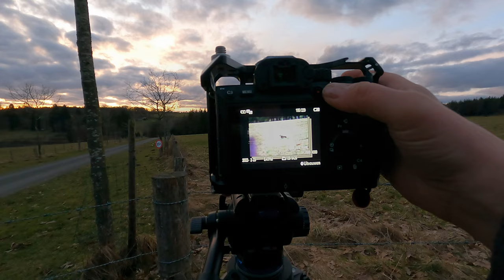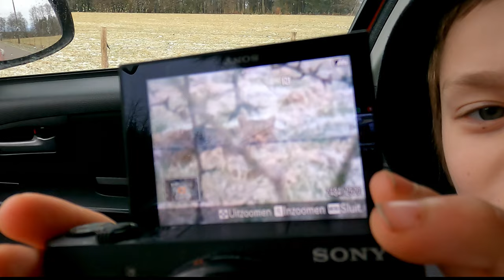Photographing the Wild Cat: GOT IT! | Wildlife Photography Vlog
Photographing a wild cat, which wildlife photographer does not have this species high on its list? I am in the Ardennes in Belgium with my son Thijs. He really likes all felines and has been asking me for years to go and try to spot wild cats. We have three days to achieve our goals. And we got to see wild cats quite a few times! With many thanks to Jorn Van Den Bogaert who knows this area inside out. If you want to see wild cats yourself in this area, you can find him at Natuurgidsardennen.be

Fine Art prints are available at my website. As well as a full list of my gear, with reasons I choose these.

The NIK Collection is a set of plugins that allows me to achieve the photo that I have inside my head in an intuitive and creative way.
TopazLabs has some amazing software to sharpen and denoise photos, based on artificial intelligence.
DXO PhotoLab is an amazing RAW development tool. It can be partially automated, but everything can be done manually as well. In a very intuitive and creative way.

This channel is all about wildlife photography! Every week I upload a new vlog where I go into nature and photograph the wildlife around me.